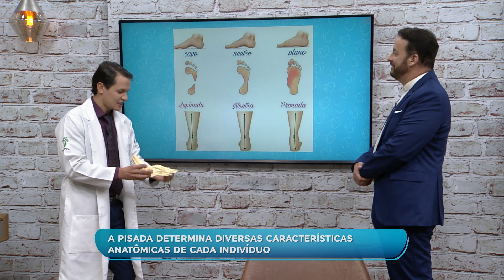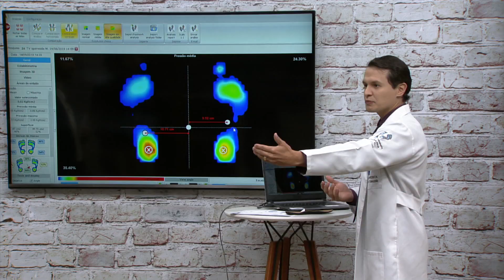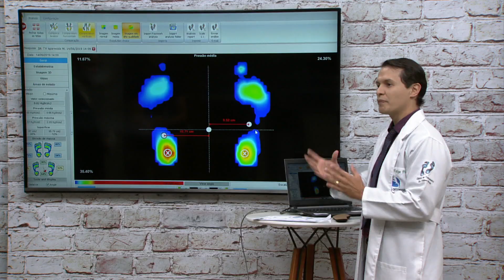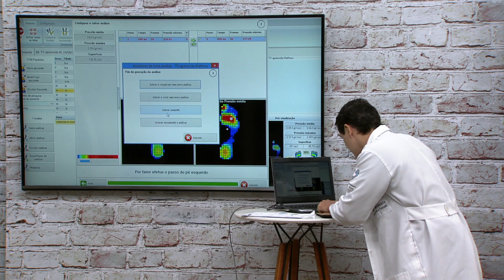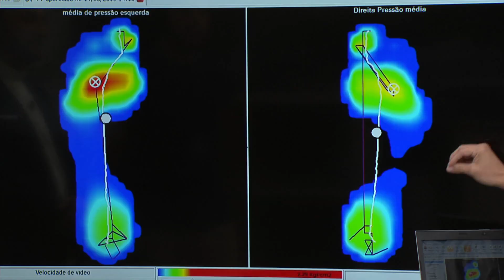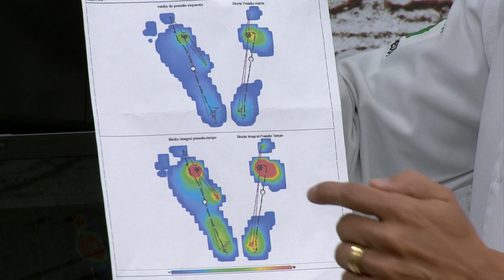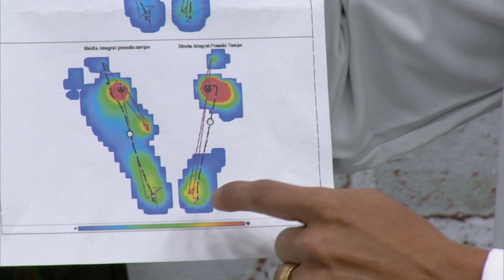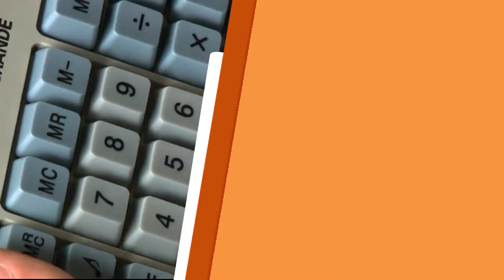Tudo o que você precisa saber sobre os tipos de pisada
No Saúde e Fé, Frei Rinaldo Stecanela recebe o ortopedista dr. Felipe Pires para explicar sobre os tipos de pisada e porque elas são importantes para a saúde de nossos pés. Confira!

REDE APARECIDA
A TV de Nossa Senhora

Baixe o nosso Aplicativo gratuitamente no seu celular, tablet ou iPad.